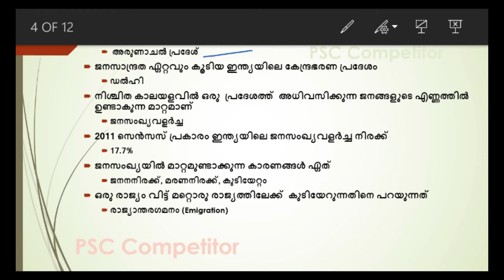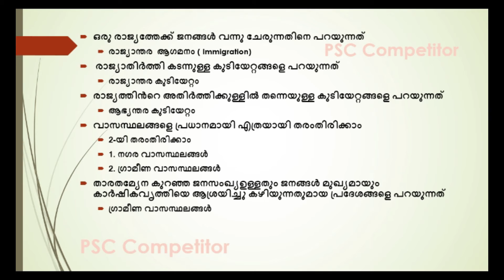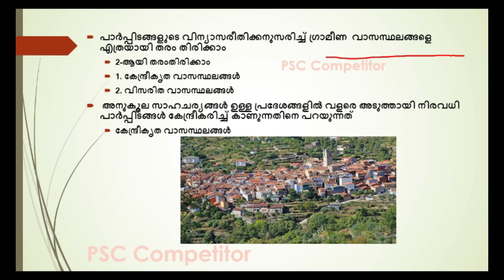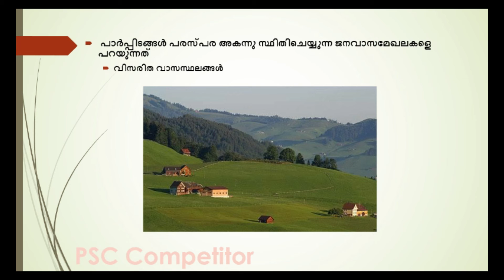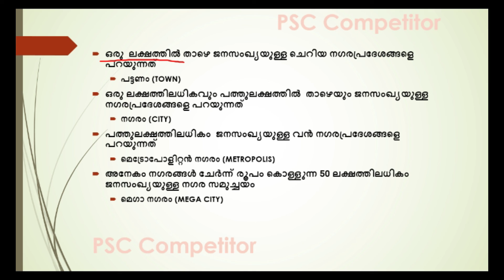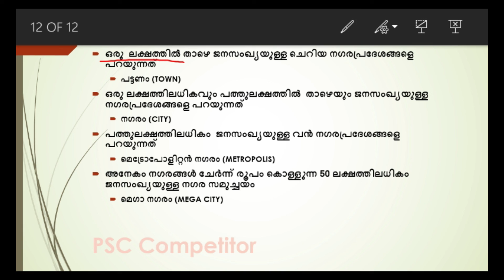ജനസംഖ്യ,കുടിയേറ്റം,വാസസ്ഥലങ്ങള്‍1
IN THIS VIDEO WE ARE DISCUSSING ABOUT GEOGRAPHY BASED ON SCERT...
1 മാര്‍ക്ക് ഉറപ്പിക്കാം.